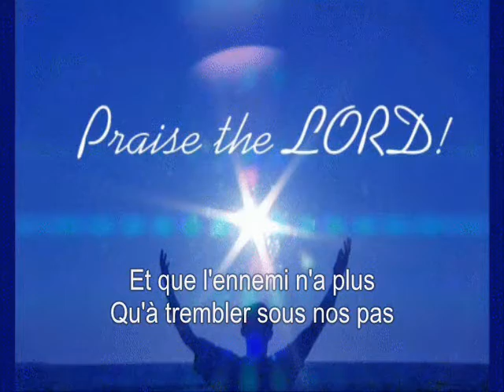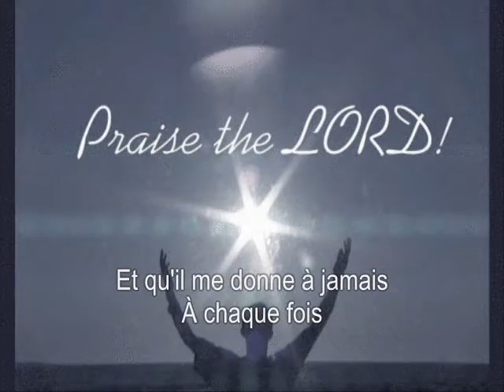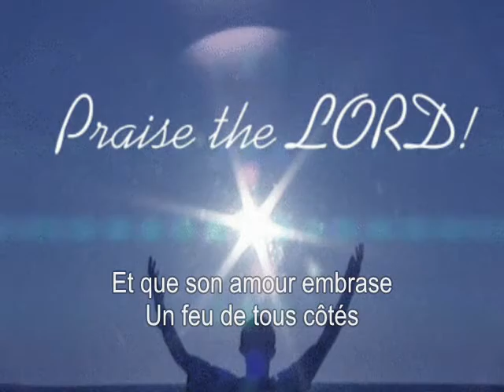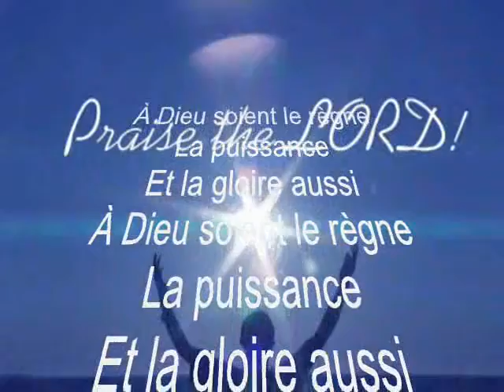Je déclare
Parole:
Je déclare au ciel et à la terre
Que Dieu est mon Père
Et qu'en Jésus-Christ, son Fils
J'ai tout de lui en moi
Je déclare aussi que son Esprit
Crie en moi: Abba Père
Et que l'ennemi n'a plus
Qu'à trembler sous nos pas (bis)

À Dieu soient le règne
La puissance
Et la gloire aussi

Que rien ne peut nuire
À l'amour qu'Il m'a donné
En mourant sur le bois
Et qu'il me donne à jamais
À chaque fois
Que mon coeur prie
Et que son Esprit atteste ses désirs en moi

Refrain 2x

Je déclare enfin
Que rien en moi ne peut le contenir
Et que son amour embrase
Un feu de tous côtés
Et que c'est pourquoi je veux aller
Partout pour le servir
Et pour annoncer au monde
Un Dieu ressuscité (yeh, yeh, yeh!)
@Jeunesse en mission